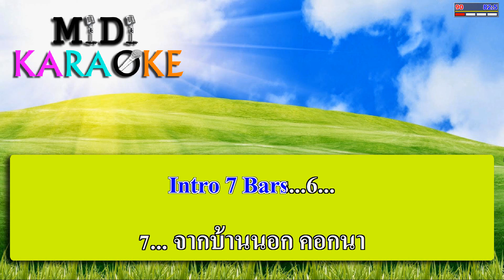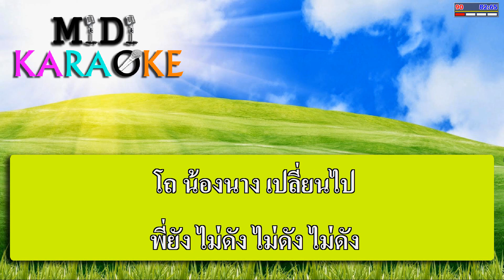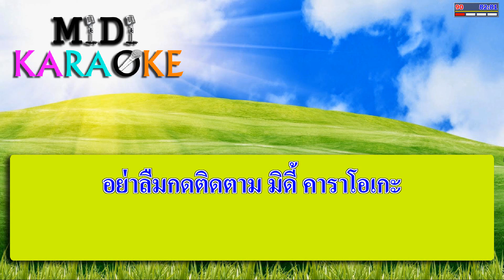พี่ไม่ดังนางไม่มอง - เด่นชัย สายสุพรรณ | MIDI KARAOKE มิดี้ คาราโอเกะ